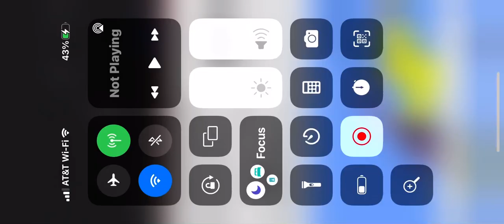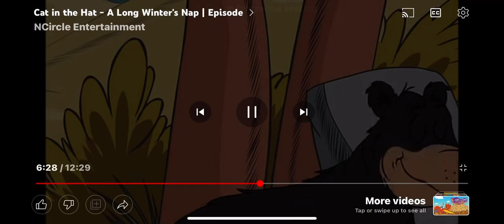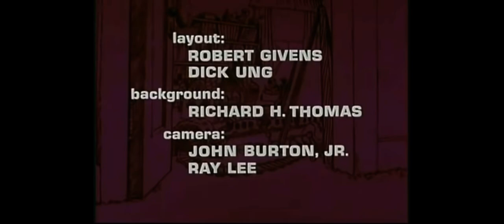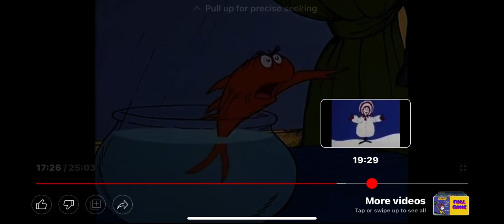February 11, 2023